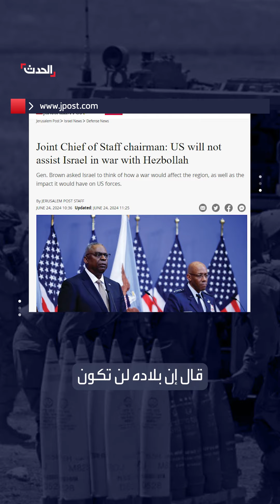رئيس أركان الجيش الأميركي: لن نقدر على مساعدة إسرائيل ضد حزب الله كما ساعدناها ضد إيران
رئيس أركان الجيش الأميركي: "لن نقدر على مساعدة إسرائيل ضد حزب الله كما ساعدناها في اعتراض الهجوم الإيراني".. ووزراء أوروبيون يخشون من توسع الحرب بلبنان والمنطقة